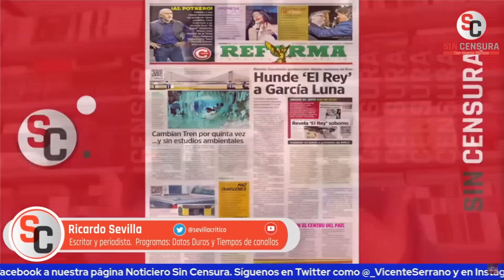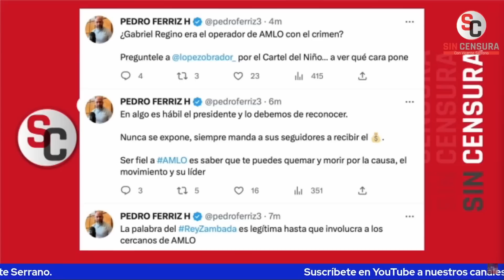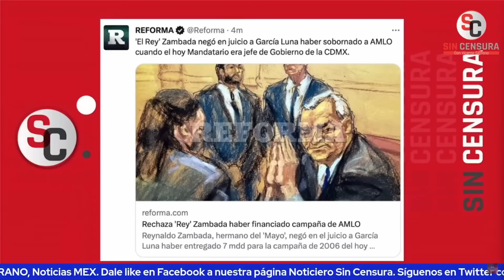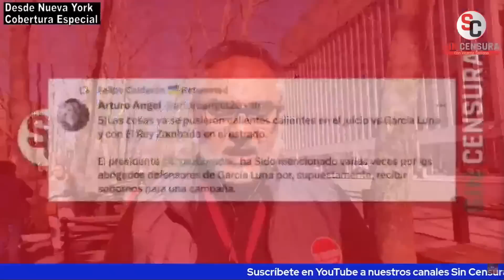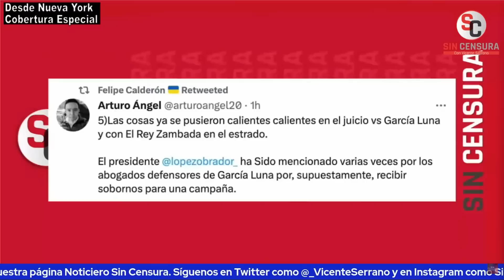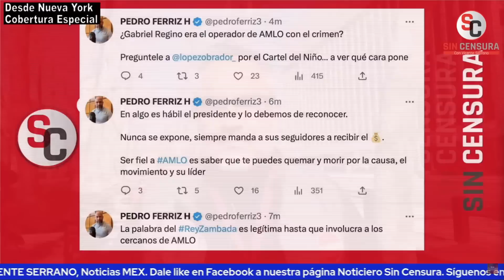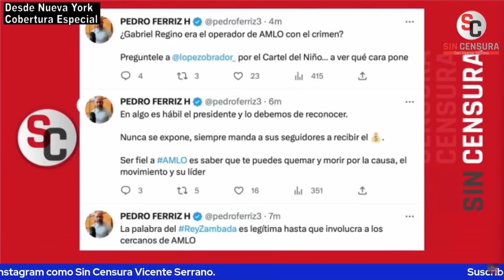“NUEVO” SHOW DE LORET ES LO MISMO, ATAQUES A AMLO, PERO NADA DE GARCÍA LUNA, REPORTA SEVILLA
El escritor y periodista colaborador de LosDatosDurosMX e Informativo Basta Ricardo Sevilla nos reporta que el “nuevo” show del pseudoperiodista Carlos Loret de Mola LordMontajes resultó ser la misma gata, pero revolcada, con ataques contra López Obrador y Sheinbaum, pero nada sobre Genaro García Luna